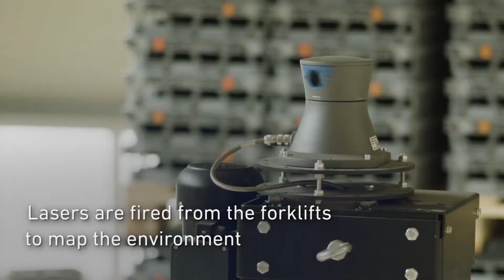How Rocla AGVs are Transforming Busy Warehouses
Increased efficiency and reduced costs are greatly appreciated by every company, but at the end of the day, the safety and well-being of people is the top priority. Our AGVs work efficiently and safely alongside people. When automation takes over the heavy lifting, people can focus on more meaningful and rewarding tasks.